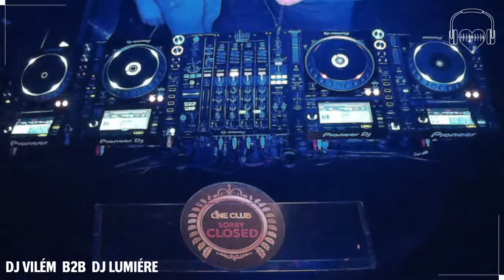DJ Vilém B2B DJ Lumiére exclusive dj set @ OneClub Prague 27.2.2021 ( deep, funky, tech house )